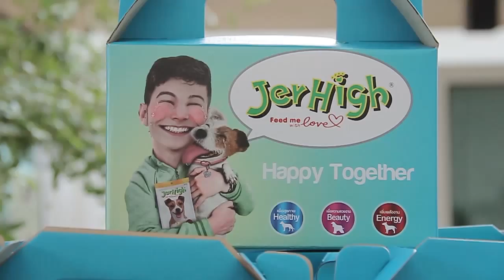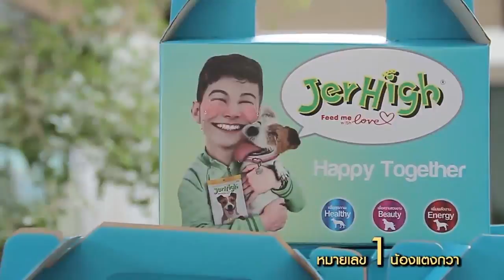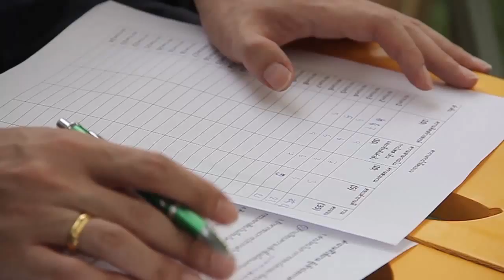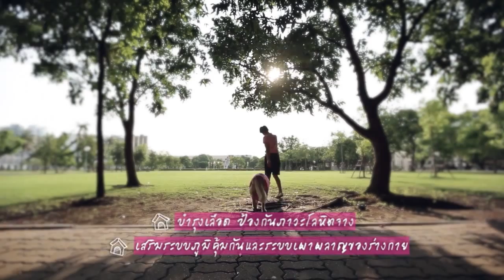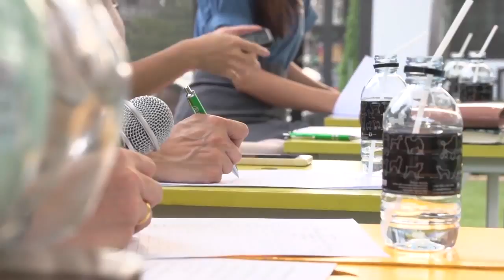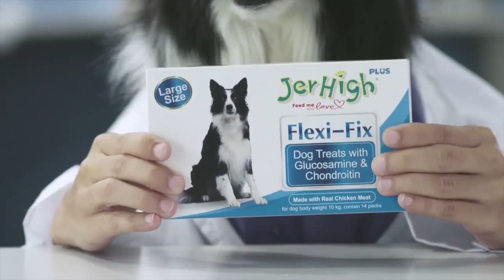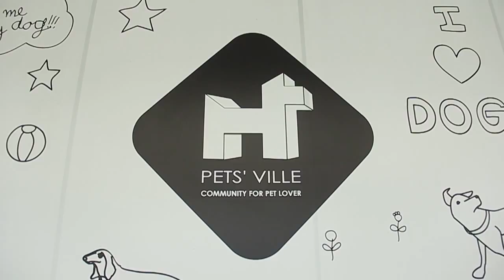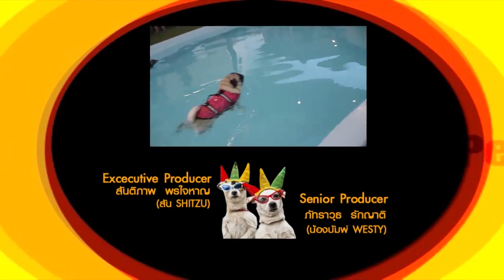รายการ pet lover by jerhigh : ออกอากาศ วันที่ 21 มิ.ย. 2557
รายการ pet lover by jerhigh : Meet & Greet 2  "Dog sexy bikini ริมสระ"
ออกอากาศ วันที่ 21 มิ.ย. 2557
 สามารถรับชมรายการ pet lover by jerhigh ได้ที่ช่อง TNN24 ( True07 ) เวลา 10.30 น. ทางช่อง TNN2 ( True 08 ) เวลา 12.00 น. และช่อง 16 ดิจิตอลทีวี